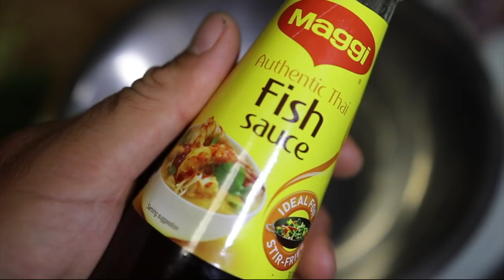THE HUNT - EP 4 CATCHING RED EMPEROR ( SOUNDER INFO + RIGGING TIPS + CATCH AND COOK)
Red Emperor are a prized fish to target due to their awesome fighting capability and sensational eating quality. We set out to find a few for dinner and show a good little recipe to try out on your next catch.
In this episode i'll run through:
- Fishing contour lines
- Snelled paternoster rigs
- Sounder Basics
- Catch and Cook Red Emperor (tasty recipe)

"The Hunt" series is a more informative style series to hopefully show you something useful in each episode.